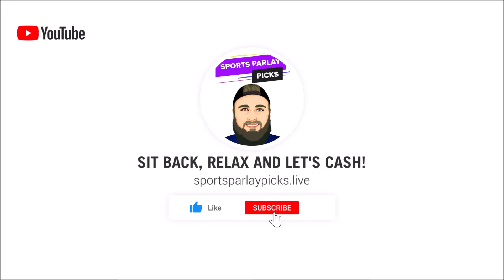Free NHL Picks Today 5/8/24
Offer Specifics
21+ Gambling problem? Call or text 1-800-GAMBLER

21+ (18+ IN, KY, AZ) Gambling problem? Call or text 1-800-GAMBLER. Deposit required. Bonus Bets wager excluded from returns. T&Cs, time limits and exclusions apply.

3🥇Become a Youtube Member Today

⏲️Time Stamps:
0:00 Intro
0:52 Boston Bruins vs Florida Panthers
2:14 Edmonton Oilers vs Vancouver Canucks

🏒 NHL Picks:
Florida ML
Edmonton ML